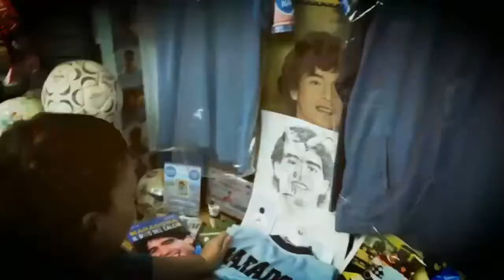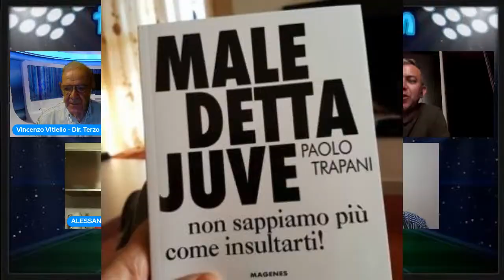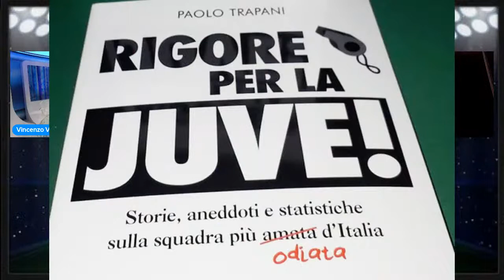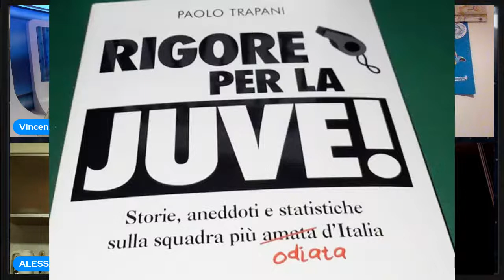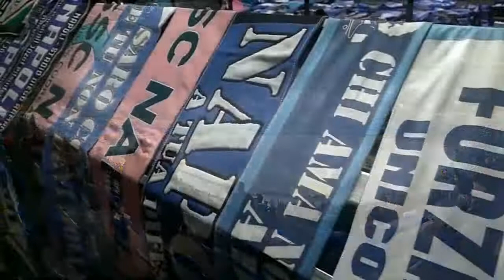Terzo Tempo Napoli con Paolo Trapani e Luca Lacrimini